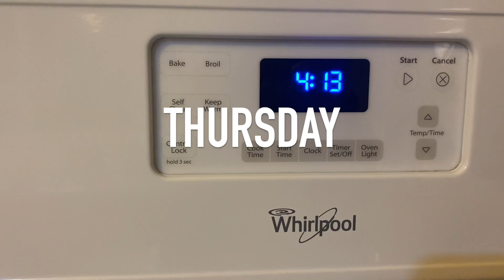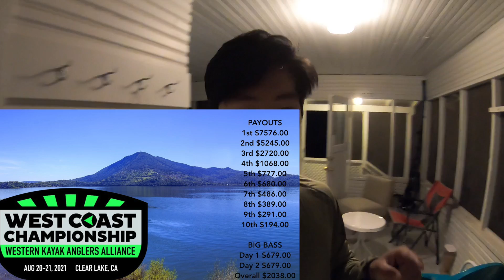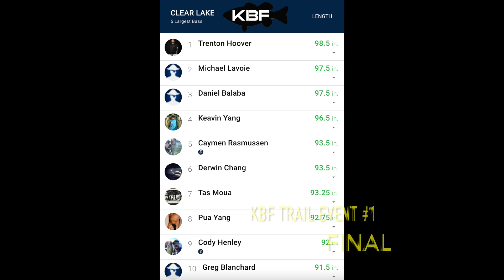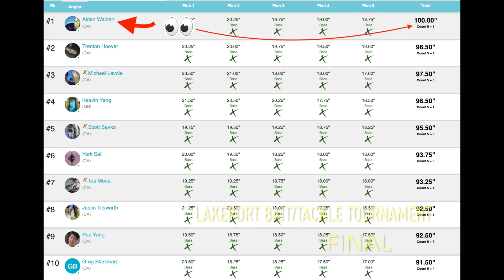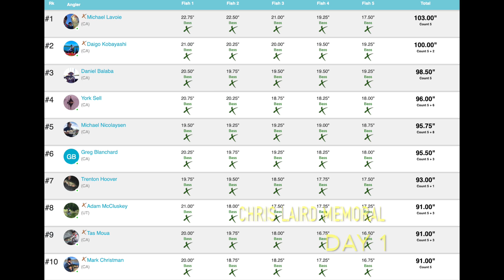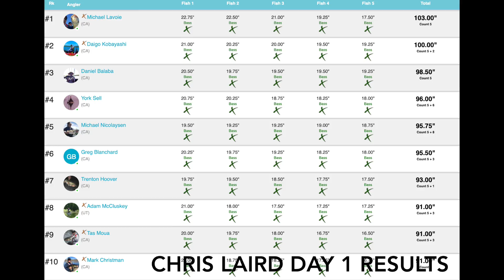West Coast Championship (Clear Lake, CA)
The West Coast Championship 2 day event on Clear Lake, CA. Some of the best kayak anglers on the West Coast battle it out for a potential $15000+ pay day. This lake is incredible and we’re on some big fish. Could it be us?

SUMMER FISHING CLOTHING
Neoprene Wet boot
Sun Shirt